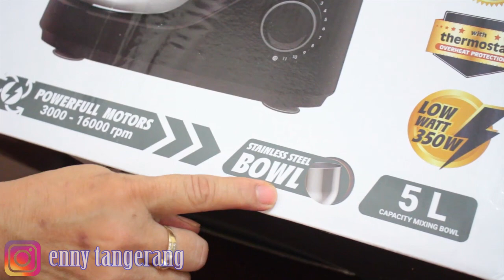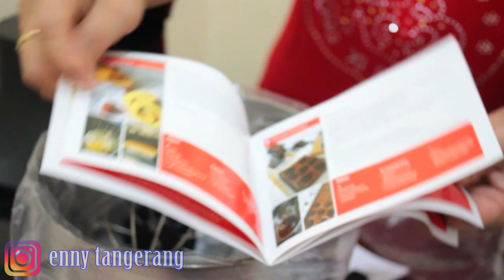BIKIN BAKPAO JUMBO PAKAI MIXER MX 100!!!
HARGA MIXER MX 100 : 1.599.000
UNTUK PEMESANAN  BOLEH HUBUNGI :

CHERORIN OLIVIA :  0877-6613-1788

Spesifikasi Chopper Mitochiba  CH 100 ( 2 pisau)

🌺Harga 459 Rb

🌺Dapet 2 Gelas : 1.5 Liter dan 700 Ml

🌺Pisau 2 Lapis 1 di indonesia ( Double blade)

🌺bisa cincang daging/ ayam/ikan/bumbu dapur/ buah/ es batu  sampai haluss sekali

🌺Garansi 1 Tahun, 24 Service Center seluruh indonesia

🌺Follow IG @mitochiba.id untuk pembelian / shoppe: mitochibaelectronic ( disambung)

Info: Giling Daging/Ikan/ Ayam Maximal 500 gr ( tabung 1.5 L) karena daging seratnya susah di halusin. Untuk Buah/Bumbu2an bisa di maximalin kapasitasnya

Masak Jadi Mudah dengan MITO Rice Cooker R5 8 in 1 cocok untuk anak kost dan harganya sangat terjangkau.

R5 ricecooker bisa numis, goreng, panggang kue, buat sup dll empukin daging juga

Jika kalian berminat untuk memesan Rice Cooker MITO R5 IG di bawah ini:

Fitur Produk

Multi fungsi 8 in 1. Dapat untuk membuat nasi, beras merah, bubur, kue, merebus,sup,mengukus, menggoreng

Digital Timing

Dilengkapi dengan timer

Wadah masak : Non stick mayerial coating - anti lengket, daya tahan gores lbh kuat, mudah dibersihkan

Copper coating : Lebih mudah menyerap panas

Watt/listrik : Power 550 watt,warming 50 Watt

Garansi: Garansi Resmi 1 Tahun

Harga : 459.000

Menghaluskan Es Batu Menjadi Sangat Mudah, memudahkan kita dalam menghaluskan apa saja dan  harga sangat bersahabat,

Spesifikasi CH 200 ( Triple Blade)

✅Chopper Terbesar, Terkuat di Indonesia

✅ Pisau Triple Blade ( 3 tingkat) 1 di indonesia

✅Stainless steel

✅2 Kecepatan ( medium, high)

✅bisa cincang daging/ayam/ikan/ sayur/buah/bumbudapur/esbatu sampe halus

✅24 service center seluruh indonesia

✅No 1 Best Seller seluruh Indonesia

✅Chopper Terkuat dikelasnya👍🏻

✅DM / Shoppe : mitochibaelectronic (disambung)

Masak Jadi Mudah dengan MITO electric oven 25L MO-999 oven listrik 25 liter MO999.

cocok untuk anak kost dan harganya sangat terjangkau.

Jika kalian berminat untuk memesan MITO electric oven 25L MO-999 oven listrik 25 liter MO999 bisa hubungi nomor/IG di bawah ini:

Fitur Produk

✅OVEN MITO  999 : 25 liter ukuran loyang lapis 27 x27

✅Daya : 400-800 watt Low watt

✅ Rumah dengan daya kecil 900 watt bisa pakai Oven ini

✅pembelian bisa follow dan DM @mitoelectronic.id

✅Harga : 749.000